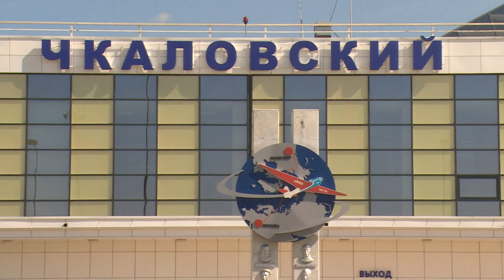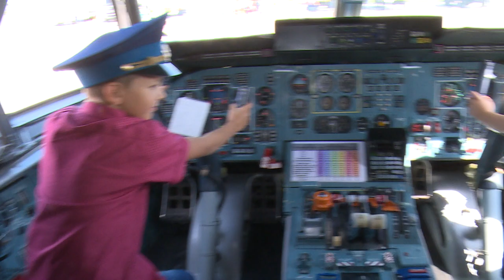В микрорайоне Чкаловский отметили День ВВС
В микрорайоне Чкаловский торжественно отметили День Военно-Воздушных Сил и День Воздушного флота. Два праздничных парада и незабываемая экскурсия с осмотром действующей авиатехники. Такую программу подготовила для сотен гостей восьмая авиационная дивизия особого назначения. Смотрите репортаж.